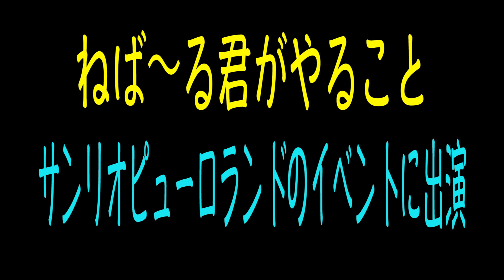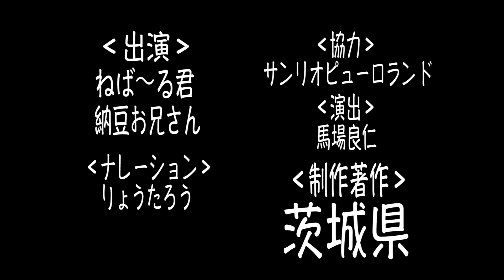ねば～る君がやる！【ピューロランドのイベントに出演！？】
今回の「ねば～る君がやる！」宛のお便りは…あれ？届いていないの？？
そして、ねば～る君。なんで出てきて早々しかめっ面なの…？

なになに？
サンリオピューロランドで、サンリオと茨城県のキャラクターが大集合するイベントがあるのに、ねば～る君は誘われてない…
だから“直談判”しにいくだって？！

メラメラして、納豆菌とばして、伸びて…。
いやいやいや、大丈夫？
関係者の方すごい悩んでるカオしてるよ…？

この先どうなっちゃうの？！？！

◆出演
ねば～る君、納豆お兄さん

◆協力
サンリオピューロランド